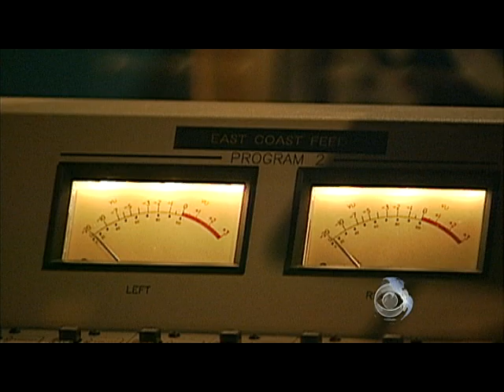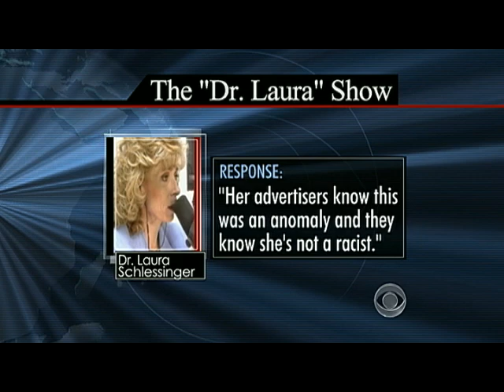Dr. Laura's N-Word Rant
Radio show host Dr. Laura Schlessinger used a racially offensive term for African Americans repeatedly during a recent airing of her show.  Jeff Glor reports on the controversy.